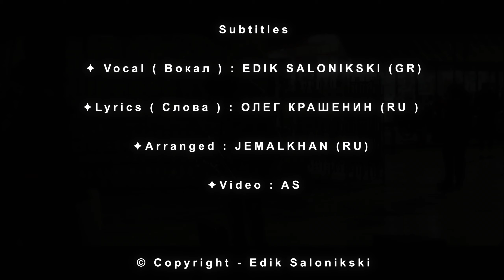Я не верю - Edik Salonikski (Official video)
Я не верю (official video)

✦Lyrics ( Слова ) : КРАШЕНИН ОЛЕГ(RU)
✦Arranged :JEMALKHAN (RU)

Запрещено использовать данный материал распространения в любом виде (интернет cd и так далее)